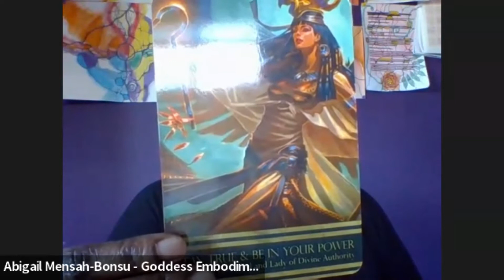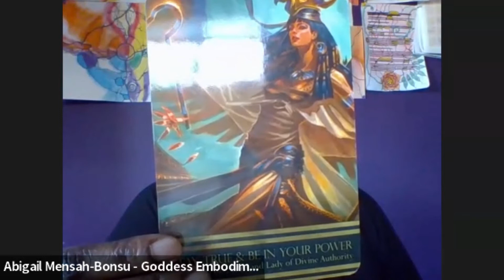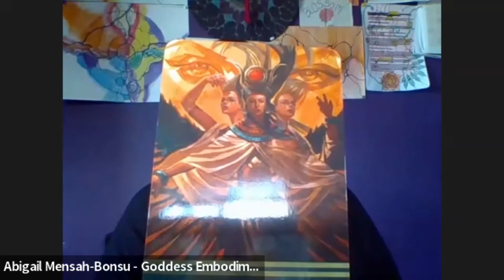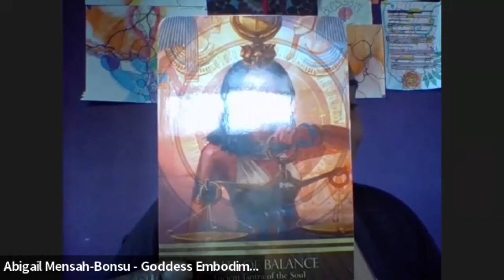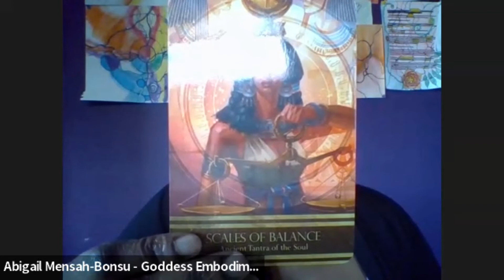Reclaim Your Power With Goddess Isis: This Week's Goddess Energy Forecast 4/4/22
This week, we have powerful new frequencies coming in to support us and Goddess Isis has stepped forward to mentor us.  It's going to be a powerful one!

Listen in to this week's Goddess Energy forecast.